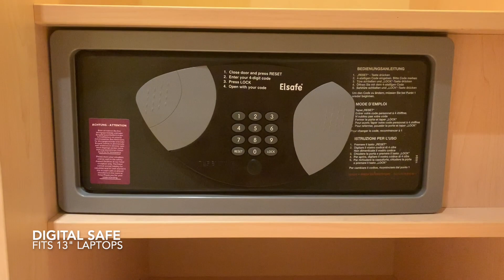Vienna: Hilton Vienna | Hotel Rating & Tour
Hilton Vienna, Austria - Hotel Rating & Walkthrough